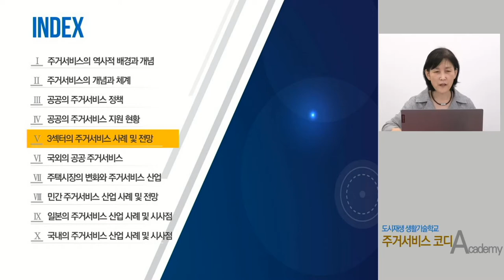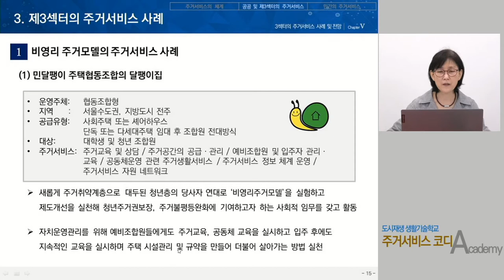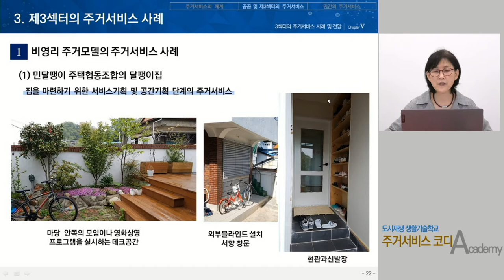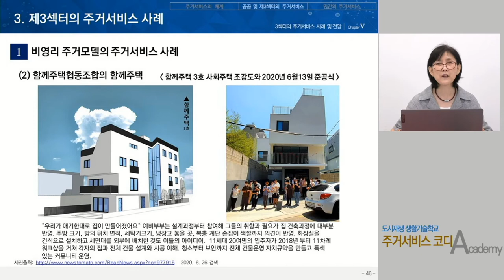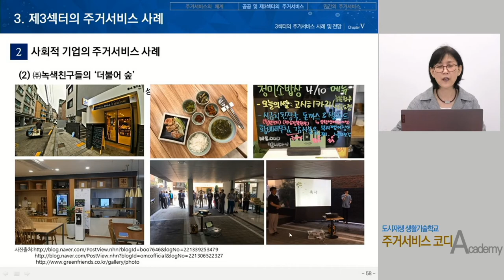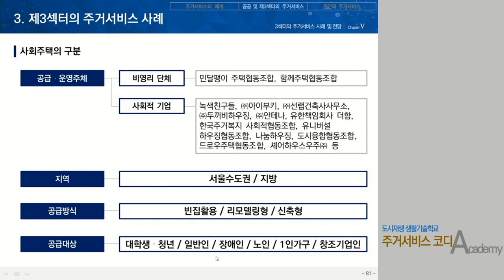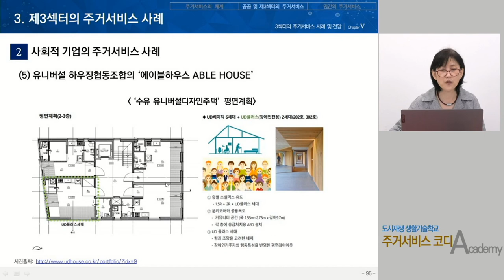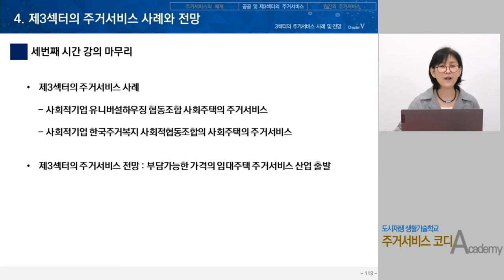[주거서비스 코디] 5강. 3섹터의 주거서비스 사례 및 전망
제3섹터와 새로운 주거서비스의 시도, 제3섹터의 주거서비스 사례 및 전망 등